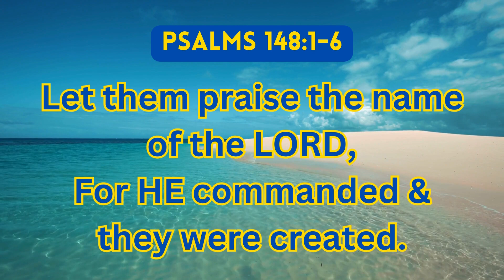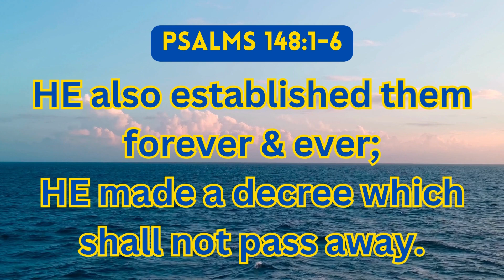PSALMS 148:1-6 AMP BIBLE VERSES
Praise the Lord from the heavens;
Praise Him in the heights!
2Praise Him, all His angels;
Praise Him, all His hosts (armies)!
3Praise Him, sun and moon:
Praise Him, all stars of light!
4Praise Him, highest heavens,
And the waters above the heavens!
5Let them praise the name of the Lord,
For He commanded and they were created.
6He has also established them forever and ever;
He has made a decree which shall not pass away.